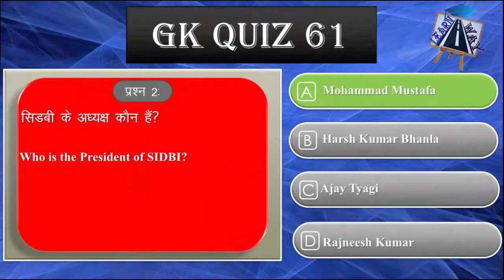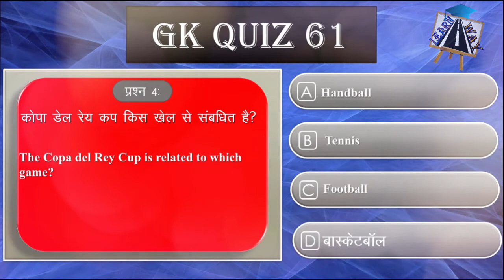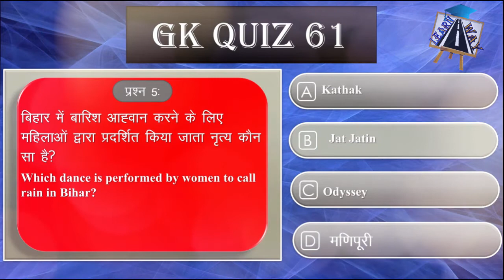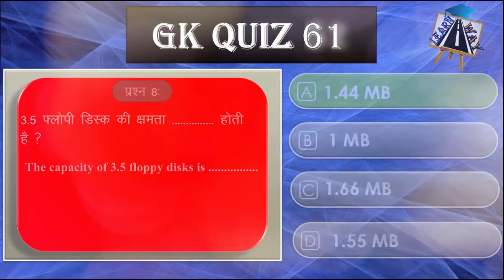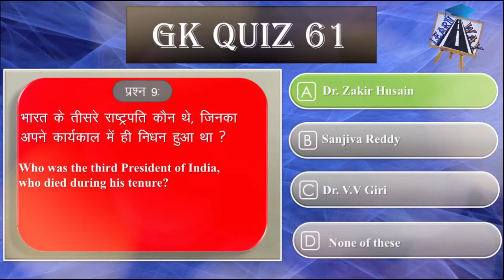GK || Anokhi Quiz in Hindi part 61|| All types GK Questions in Hindi|| Current Affairs in Hindi 2018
यह Quiz सभी के  लिए है इसमें सभी categories के सवाल दिए  गए है यह एक हिंदी Quiz है।
आप इस वीडियो की मदद से अपनी G.K. बड़ा सकते है।
इसे बनाने के पीछे एक ही उद्देश्य है की खेल खेल में अपनी G.K. बड़ाई जाय।
Anokhi Quiz in Hindi
G.k quiz in hindi
GK for Airforce x & Y group
The Capacity of 3.5 floppy disk is .
A. 1.46 MB
B. 1 MB
C. 1.66 MB
D. 1.55 MB